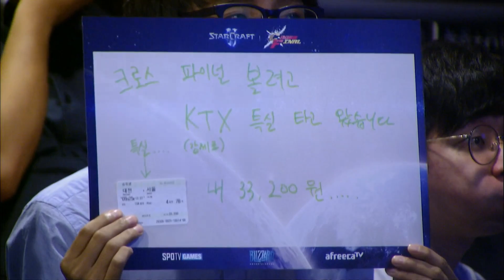[CrossFinal] Ro.4 Match2 Dark vs ByuN set2